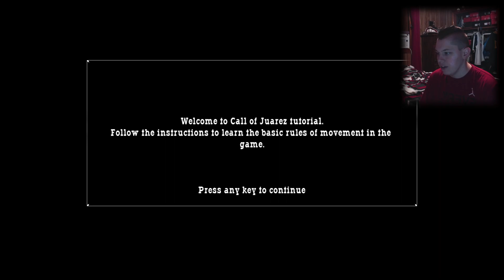LETS PLAY CALL OF JUAREZ - "EPISODE 1" | PC Walkthrough (HD 60 FPS)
New game on the channel for a little bit, I have no idea how long this game actually is but we are gonna rock with it for as long as it'll take us.

If you like this game, I have all of them ready to play.

TAGS IGNORE: whythetuck,why the tuck,lets play,walkthrough,call of juarez,call of juarez pc review,call of juarez pc download,call of juarez pc cheats,call of juarez let's play,call of juarez walkthrough no commentary,call of juarez walkthrough pc,call of juarez walkthrough xbox 360,call of juarez pc gameplay,call of juarez pc walkthrough,lets play call of juarez,call of juarez episode 1,episode 1,hd,60 fps,pc walkthrough,call of juarez no commentary